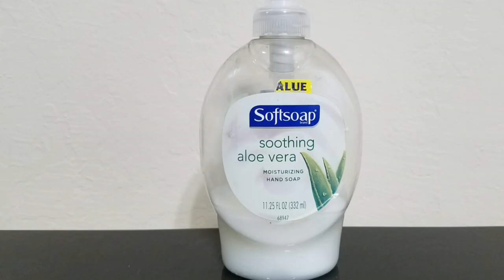Standee Gear Base Assembly Tutorial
An instructional video for constructing the gear base included with the Improbable Possibilities Zine